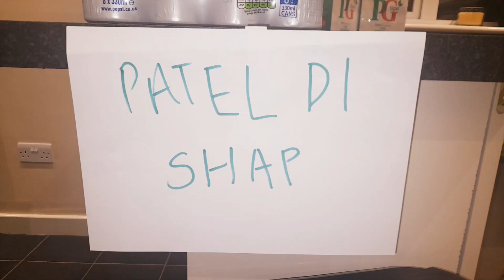Brown Aunty's visit to Patel di Shop| Punjabi Comedy| Funny Punjabi Clip| Preety's Parvaar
Hey Guys! We hope you enjoy this short comedy clip.